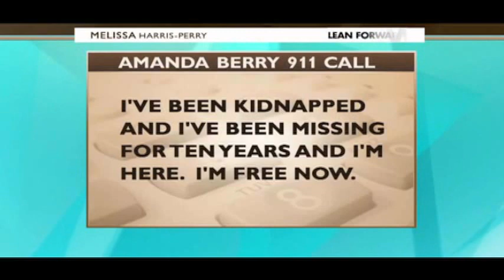Some Teens Are Having Sex Because They Like It!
Melissa Harris-Perry has a discussion on teens, sex, and safety.